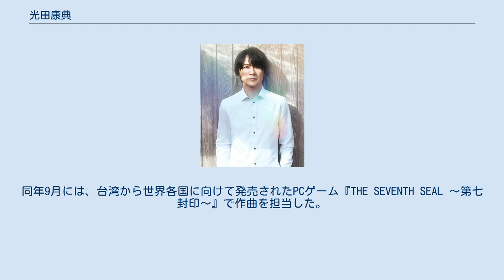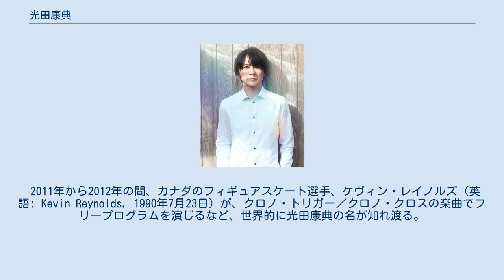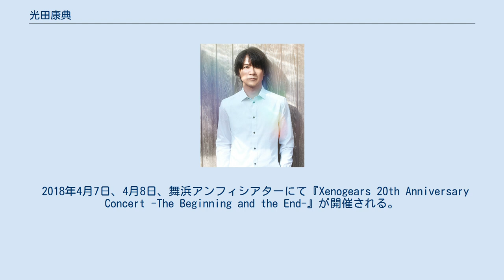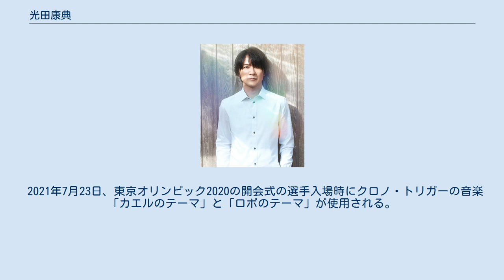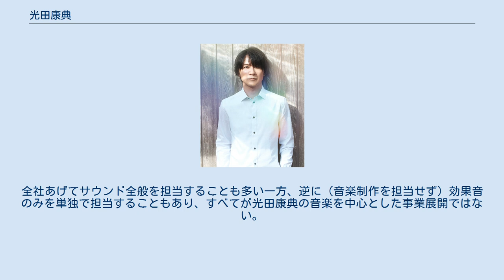光田康典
光田 康典（みつだ やすのり、1972年1月21日 - ）は、日本の作曲家、編曲家。
山口県熊毛郡熊毛町（のちの周南市）出身。
ゲームミュージック、アニメ、テレビの音楽を主として活動する。
 姉の影響により、5歳からピアノを習い始める。
高校時代に映画に熱中し、その頃見たイタリア映画『鉄道員』の音楽に感動する。
これが音楽を志すきっかけになったという。
高校卒業後上京し、ミューズ音楽院コンポーザー・アレンジャー専攻に進学。
在学中、ウルフ・チームにアルバイトで入り、FM音源で音色を作成していた。
 ミューズ音楽院卒業後、1992年にスクウェア（後のスクウェア・エニックス）に入社する。
『ファイナルファンタジーV』『聖剣伝説2』『ロマンシング サ・ガ2』ほか、さまざまな作品のサウンドエンジニアとして効果音などを担当した。
そして1995年に『クロノ・トリガー』で作曲家デビューし、その後は『ガンハザード』『ゼノギアス』などの作曲を担当した。
 1998年6月にスクウェアを退社し、同年7月よりフリーとなる。
以降、『マリオパーティ』『クロノ・クロス』などのゲーム音楽の作曲を担当する一方、原史奈のシングルや工藤順子のアルバムのサウンド・プロデュースや、オムニバス・アルバム、ゲームのアレンジアルバムにも参加するなど、活動の幅を広げ始めた。
 2001年11月、フリー以降の個人事務所であった「プロキオン・スタジオ」を法人化すると同時にインディーズレーベル「スレイベルズ」を立ち上げ、自身の手掛けたゲームサントラなどを主に発売している。
 2002年2月、ナムコ（のちのバンダイナムコゲームス）より発売の『ゼノサーガ エピソードI［力への意志］』において、ロンドン・フィルハーモニー管弦楽団を起用し、現地でのフルオーケストラ・レコーディングを敢行する。
同マキシシングルCD『Kokoro Theme from Xenosaga Episode I』は、洋楽オリコンチャート第1位を獲得する。
同年9月には、台湾から世界各国に向けて発売されたPCゲーム『THE SEVENTH SEAL 〜第七封印〜』で作曲を担当した。
それらの楽曲は、現在スレイベルズ・レーベルより『Sailing to the World』として発売中である。
 自身のオフィシャルサイト上での通販のみの販売であったスレイベルズ・レーベルの商品は、そこでの約2年間の売上実績を買われ、2004年4月より、ソニー・ミュージックディストリビューションのメジャー流通により一般のCD店頭および各種インターネット通販での販売が可能となる。
2005年5月には初のオリジナルアルバムとなる『kiЯitɘ』が、同レーベルより発売され、同年11月よりプロキオン・スタジオの取締役に就任している。
また『kiЯitɘ』を題材とし、2006年3月に劇団「アンドエンドレス」の手によって舞台化された。
 2008年10月5日からテレビアニメ『イナズマイレブン』の音楽なども手掛けるようになり、2009年夏には自身の手掛けたヴォーカル曲を集めた「Colours of Light 光田康典ヴォーカル・コレクション」をSLEIGH BELLSから発売した。
 2010年「機動戦士ガンダム00 Voice Actor Single 中村悠一 come across グラハム・エーカー」の作編曲を手掛ける。
アーティストのプロデュースも行っていると語っている。
 2010年12月23日から公開の『劇場版イナズマイレブン 最強軍団オーガ襲来』の音楽も手がける。
全国229スクリーン（3Dは当初より拡大され191スクリーン、2Dは28スクリーン）で公開され、2010年12月23日初日で興収2億5,651万5,700円、動員は20万9,917人を記録し、初週土日2日間で興収2億円を突破し映画観客動員ランキング（興行通信社調べ）で初登場第2位となった。
 2011年から2012年の間、カナダのフィギュアスケート選手、ケヴィン・レイノルズ（英語: Kevin Reynolds, 1990年7月23日）が、クロノ・トリガー／クロノ・クロスの楽曲でフリープログラムを演じるなど、世界的に光田康典の名が知れ渡る。
 2014年7月、富山、新潟でおこなわれたアイススケートショー「ファ...